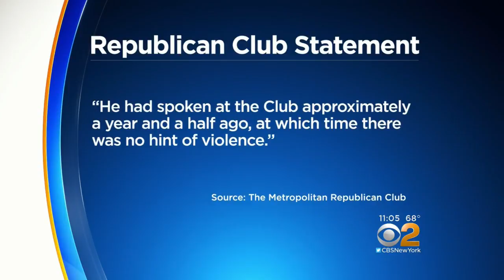Photos Released Of Suspects In GOP Club Brawl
Police release photos of suspects in a brawl between alleged members of Antifa and right-wing group the "Proud Boys."